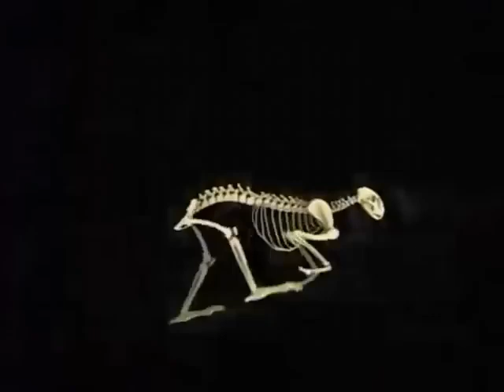cheetah speed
Welcome to Life With Paws! This channel is dedicated to sharing the fun, joy, and daily adventures of life with cats, dogs, and other pets. From heartwarming pet moments to helpful tips on caring for your furry friends, you’ll find a mix of cute, funny, and informative content. Whether you're a pet owner or just love animals, Life With Paws is here to brighten your day with the best pet-related videos.